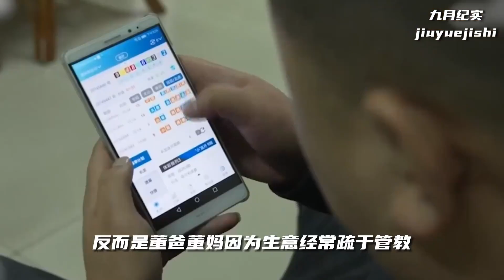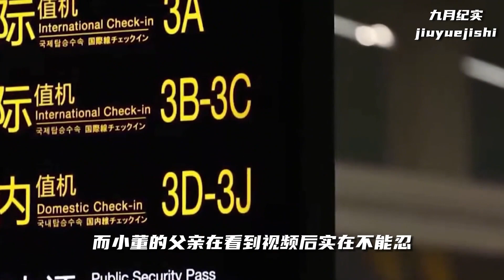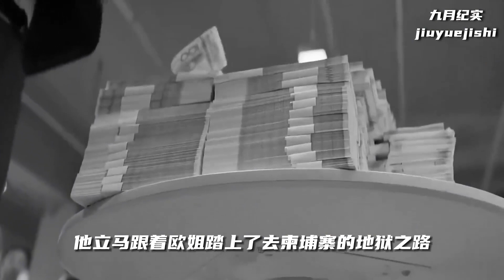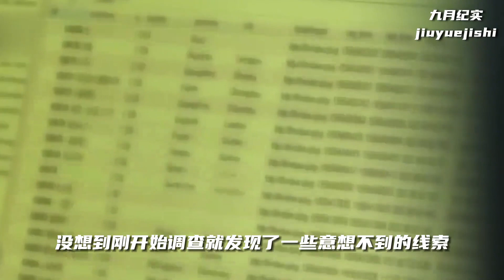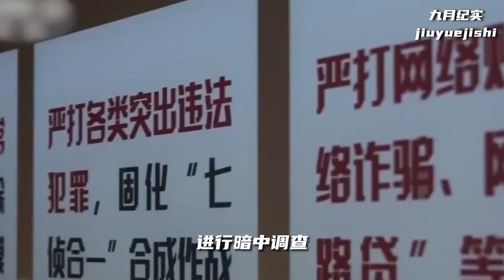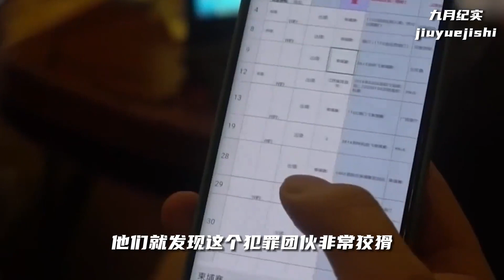武警跨境抓捕真實影像，三百名中國公民被綁，經歷五十多天的地獄